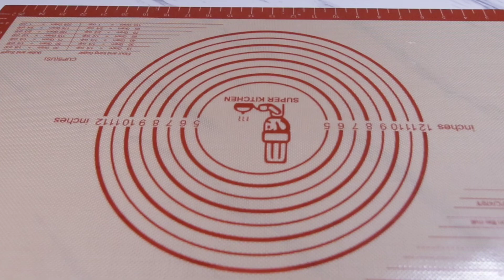How to make old fashioned donuts/ recipe from scratch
Recipe
360 grams all purpose flour
150 grams sugar
60 grams soft butter
8 grams baking powder
100 grams egg yolks
245 grams sour cream
1 teaspoon salt
1/2 teaspoon nutmeg